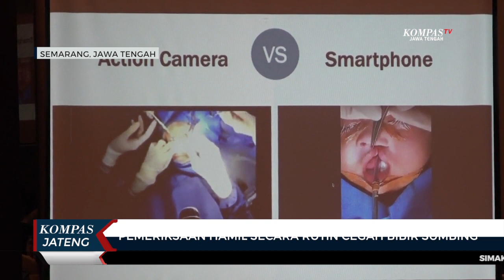Pemeriksaan Hamil Secara Rutin Cegah Bibir Sumbing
SEMARANG, KOMPAS.TV - Kasus bibir sumbing di Tanah Air secara rasio yakni 1:600 sampai 800 kelahiran hidup. Artinya dari kelahiran anak di Indonesia, setiap 600 sampai 800, 1 di antaranya mengalami kelainan bawaan berupa bibir sumbing.

Ditemui dalam pelaksanaan Joglosemar Craniofacial Forum (JCF) di Kota Semarang, Jawa Tengah, Ketua Perhimpunan Dokter Spesialis Bedah Plastik Rekonstruksi dan Estetik Indonesia (Perapi), Najatullah menegaskan kasus bibir sumbing sebenarnya bisa dicegah dengan melakukan pemeriksaan teratur saat masih dalam kandungan. Disini, dokter akan mengedukasi agar tidak mengonsumsi obat-obatan yang tidak diresepkan oleh dokter. Jika sudah dicegah tetapi tetap terjadi, dapat diperbaiki dengan tindakan operasi.

"Upaya pencegahannya yaitu yang pertama harus melakukan pemeriksaan secara teratur tentang kehamilannya, agar si Ibu bisa diberikan edukasi agar tidak mengonsumsi obat yang tidak diresepkan dokter dan menghindari risiko timbulnya cacat bawaan seperti radiasi atau kekurangan gizi,"ujar Najatullah.

Operasi bertujuan untuk memperbaiki secara penampilan serta fungsi bicara sehingga anak tidak mengalami gangguan bicara atau sengau. Secara umum, penyebab bibir sumbing memiliki banyak faktor seperti masalah nutrisi hingga kemiskinan. Namun untuk faktor utamanya adalah genetik atau keturunan.